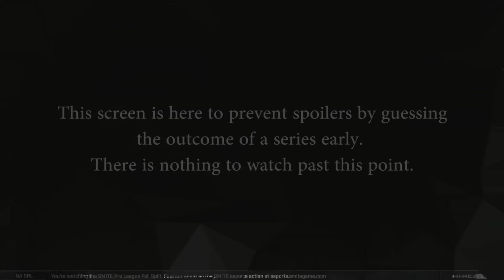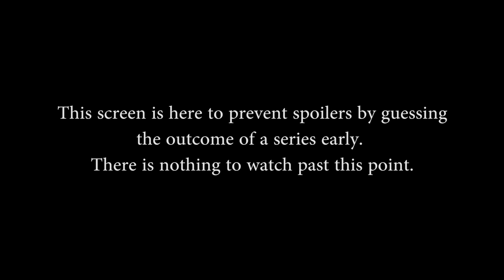SPL Fall Split Week 4 - NRG Esports vs. CycloneGG (Game 2)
SPL Fall Split Week 4 - NRG Esports vs. CycloneGG (Game 2) (Friday, September 16th, 2016)

Teams in this match: NRG Esports, CycloneGG

Gods in this match: Sun Wukong, Serqet, Kumbhakarna, Freya, Raijin, Ao Kuang, Tyr, Sol, Fafnir, Chiron

Players in this match: Deathwalker, iceicebabyy, KaLaS, VoteNBK, Wlfy, Adapting, Dimi, emilitoo, iRaffer, Yammyn